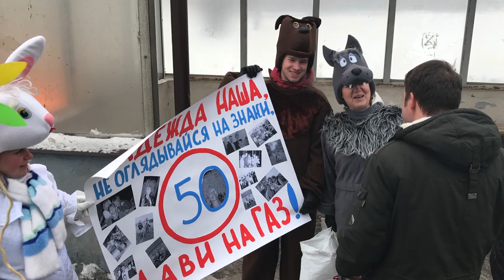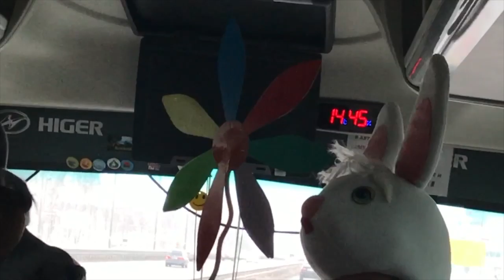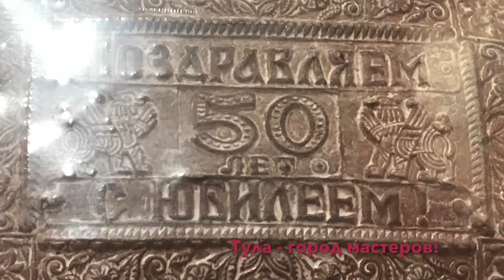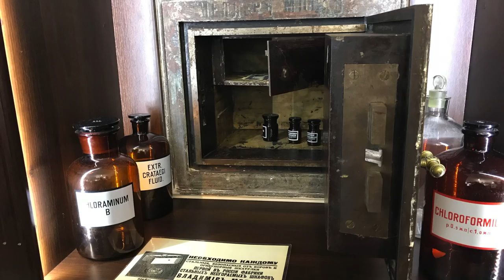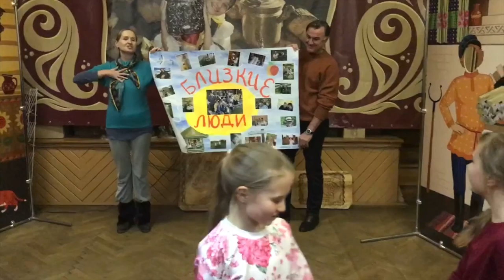День рождения Надежды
О чем это видео: День рождения Надежды